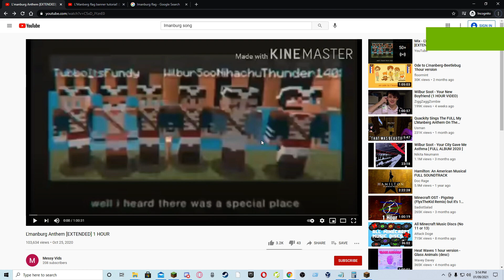a tribute to l'manburg